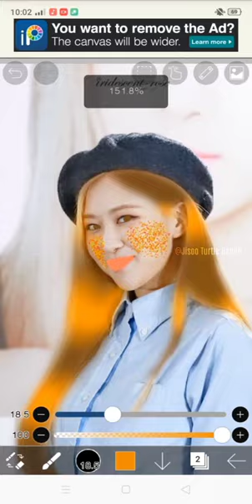Request! Rosé in Butterfly hair / Subscribe